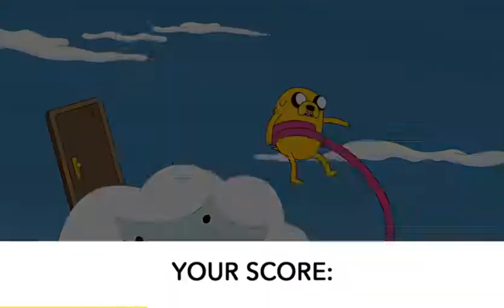Cartoon Network: Party Mix - HOW TO PLAY (CN Games)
Cartoon Network - Online Games. Games for Kids